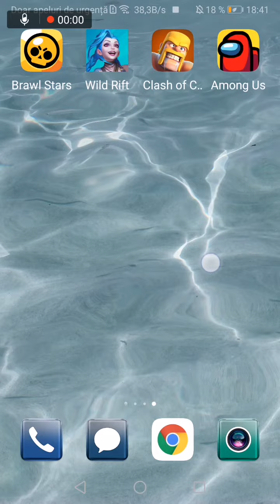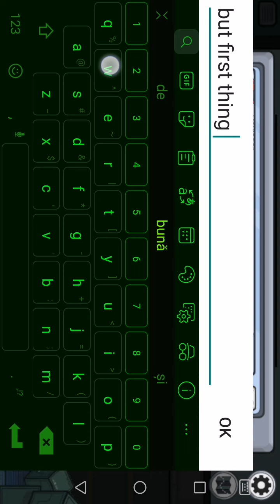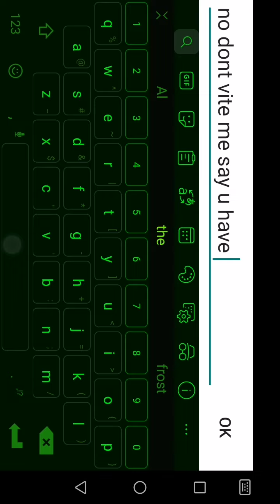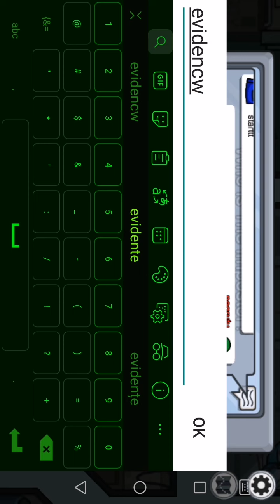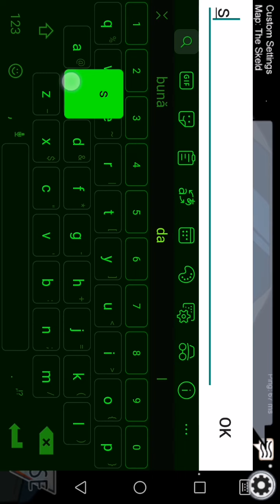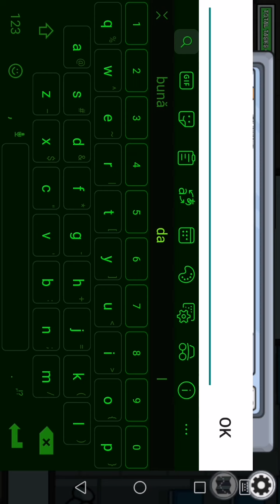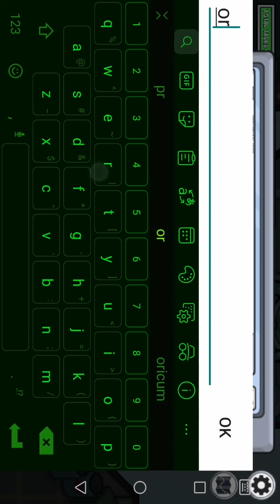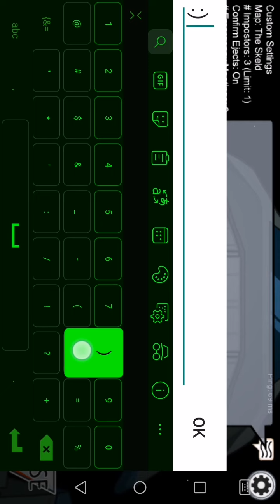Nice timing part #1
The senzationals among us.